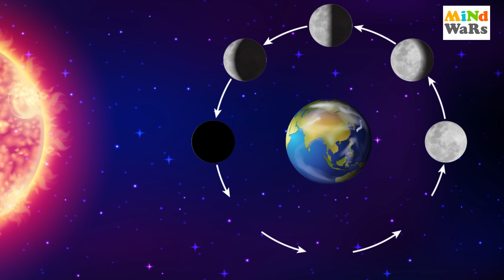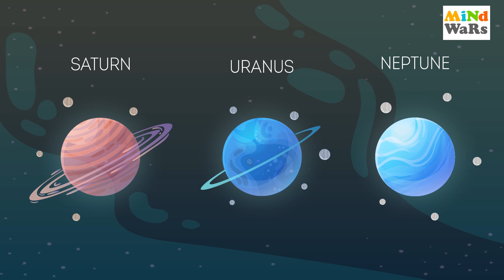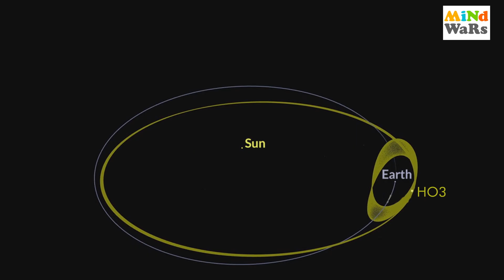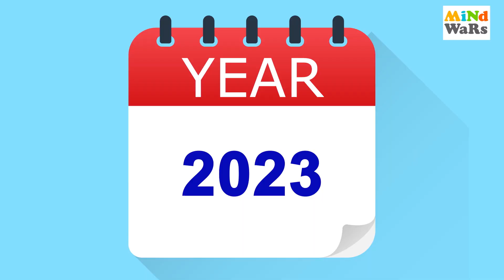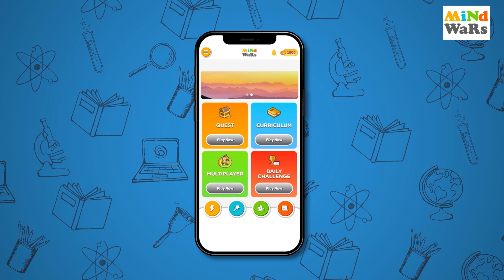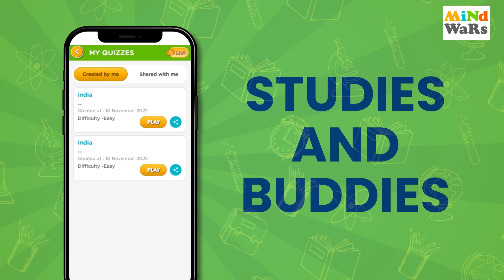What if we had two moons? | Hindi | Mind Wars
Khelo Seekho Bano Smart! Play and grow with our interactive kids gaming experience.

Throughout history, there have been many key moments that have shaped our world. But what if things had gone just a little bit differently? What if certain events had never happened? Or what if certain things do change now?

The Moon, Earth's sole natural satellite, orbits at an average distance of 384,400 km (238,900 mi), approximately 30 times Earth's diameter. Due to gravitational forces, the moon consistently shows the same side to Earth, aligning its rotation with the planet and resulting in a lunar day of 29.5 Earth days, coinciding with the lunar month. The Moon's gravitational influence, along with the Sun's to a lesser extent, plays a crucial role in driving tidal patterns.
From billions of years, the Moon has cast its silvery glow upon Earth, influencing tides, seasons and sparking numerous myths and legends.
But what if we weren't alone in the celestial dance? What if Earth had two moons?

Join us as we explore the infinite possibilities.